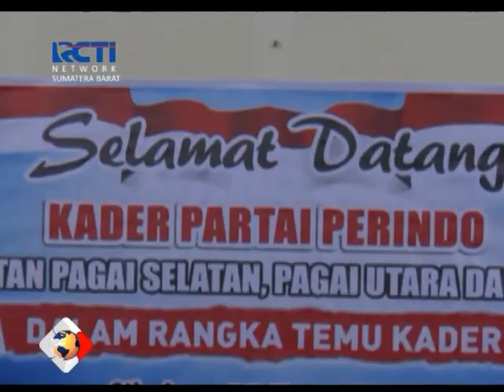Perindo Mentawai Temu Kader Disikakap